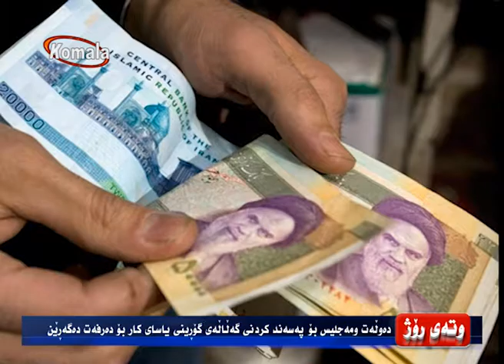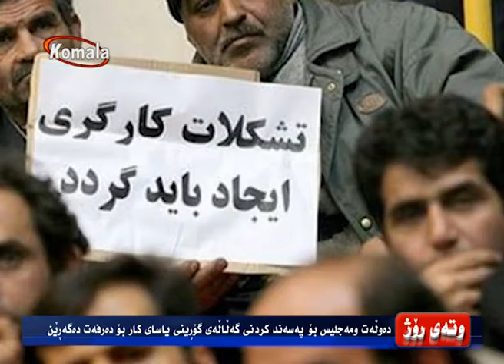وته ی روژ 05.10.95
دەوڵەت و مەجلیس بۆ پەسه‌ندکردنی گه‌ڵاڵه‌ی گۆڕینی یاسای کار بۆ دەرفەت ده‌گه‌ڕێن